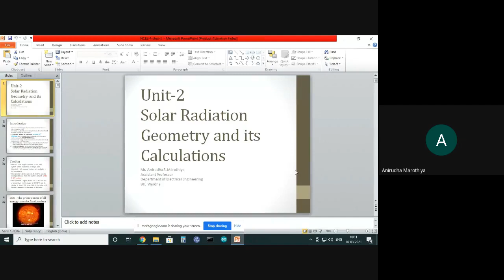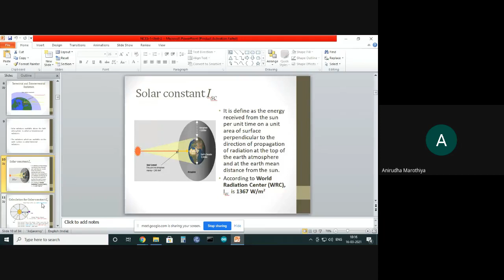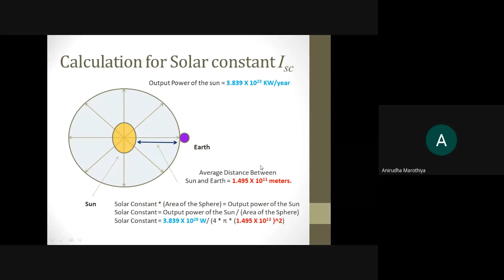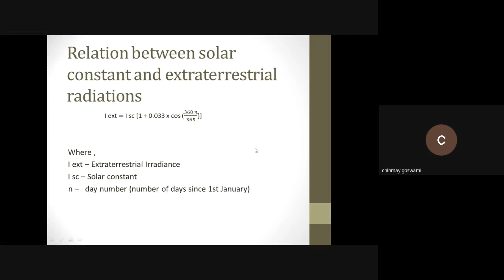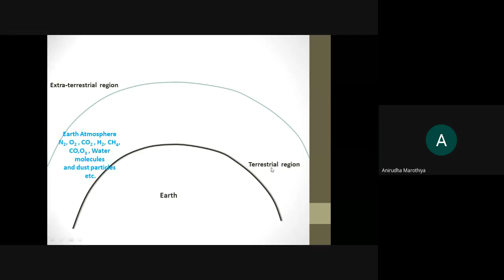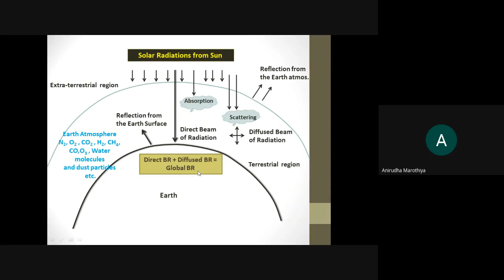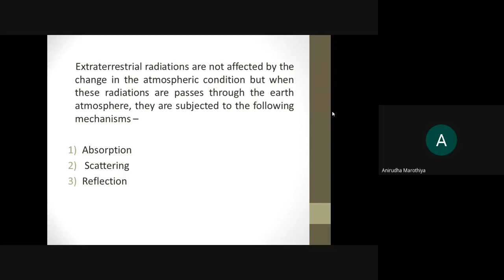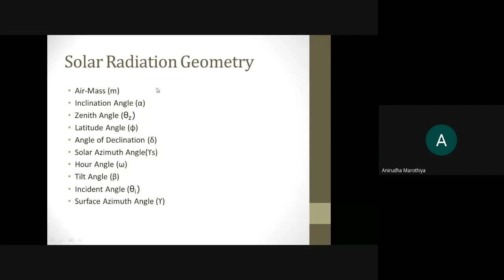Lecture-02_Unit 02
Attenuation of Solar Radiations through Earth Atmosphere.